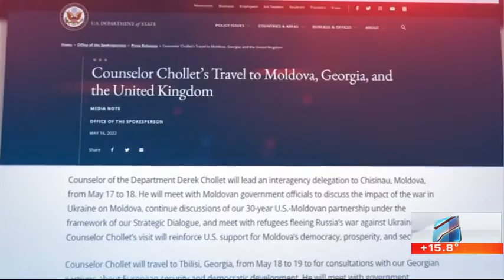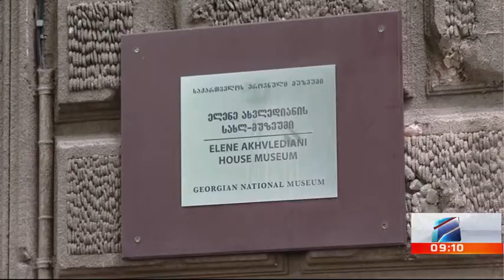კურიერი 9 საათზე-2022.05.18